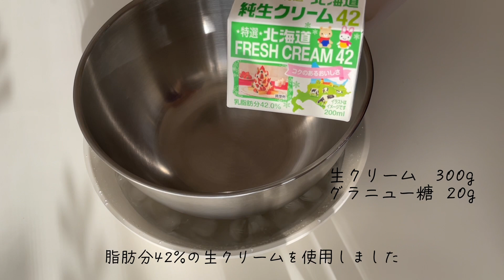\カルディのサンタさん/クリスマスドームケーキの作り方🎄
こんにちは！Ayanoです

今回はドーム型のクリスマスケーキを作りました。

カルディで見つけたサンタさんを主役にして

クリスマスらしいケーキにしました🎅🏻

ぜひ今年のクリスマスにいかがですか？🍾

⦿材料

スポンジ 18cm型
･全卵             3個
･グラニュー糖 85g
･薄力粉         90g
･無塩バター  25g
･牛乳            10g

クリーム
･生クリーム     300g
(脂肪分42%)

※生クリーム200gの場合グラニュー糖13g

シロップ
･グラニュー糖  15g
･水     30g
耐熱容器に入れてレンジで軽く沸騰させ、冷めたら完成

飾り
いちご 1パック
アラザン、ココナッツファイン、その他果物等

⦿作り方

1. 全卵にグラニュー糖を全て加え軽く混ぜる

2. 55〜60度の湯煎で卵液が36度になるまで温めながら、ハンドミキサー低速で泡立てる

3. 36度になったら湯煎から外し、白くもったりするまで低速のまま泡立てる

4. 薄力粉を2回に分けてふるい入れ、その都度ゴムベラで混ぜる

5. 耐熱容器に牛乳と無塩バターを入れてレンジで60度まで温める

6. 少量の生地を5に加えて混ぜる

7. 生地に戻して混ぜすぎに気を付けながら混ぜる

8. 型に流して180度に予熱したオーブンで180度20分→160度10分焼く

9. ケーキクーラーにひっくり返して冷ましたら、約1cmの厚さで4枚にスライスする

10. 生クリームにグラニュー糖を加え氷水につけながら泡立てる

11. 15cmのボウルにスポンジをしいて、泡立てた生クリームといちごを入れる

12. 最後スポンジで蓋をして冷蔵庫で30分以上冷やす

13. クリームを塗って模様をつけたらもう一度冷蔵庫で冷やす

14. まわりにココナッツファインを付けて飾りつけしたら完成